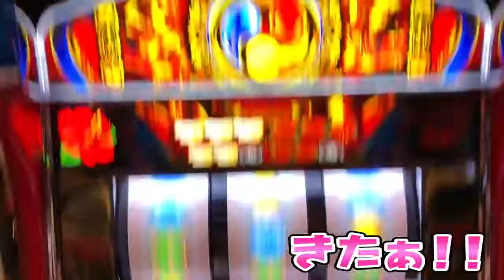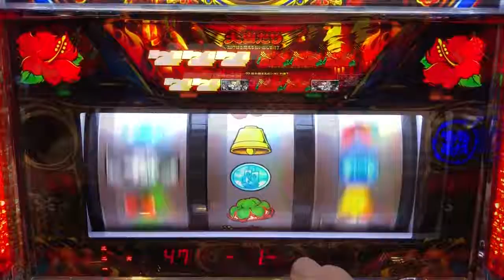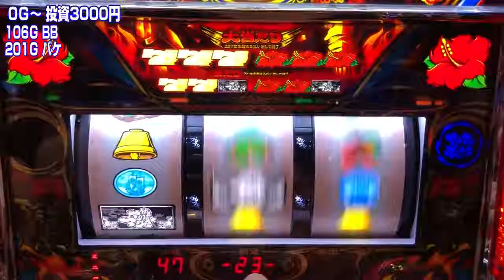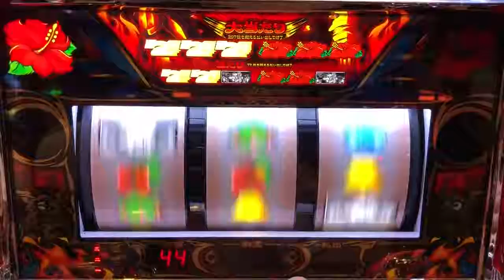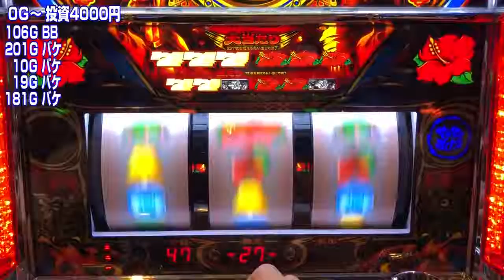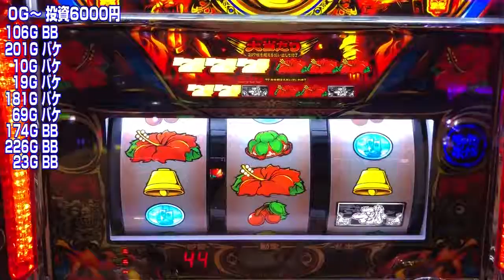新台チビハナさらば諭吉【マシマシ】このごみ449養分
ごみくずニートの人生